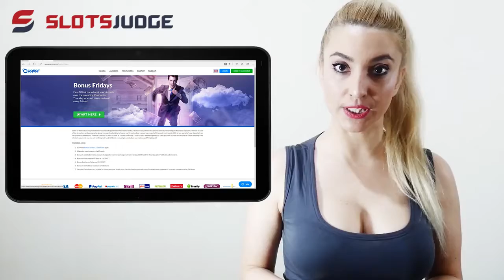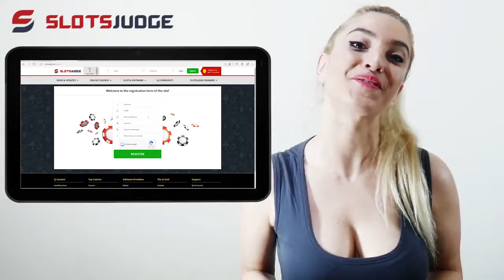BEST ONLINE CASINO REVIEWS QUASAR GAMING TOP CASINO GAMES! Slotsjudge review Ag 3aJjmPZw